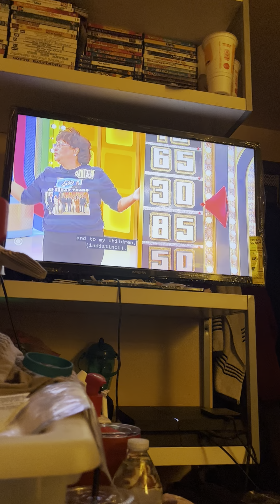The price is right at night game show